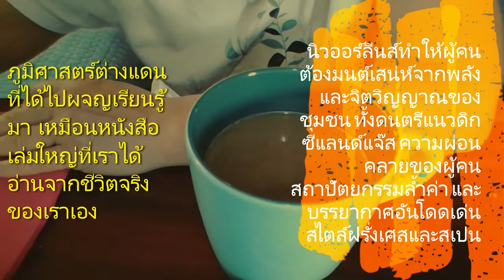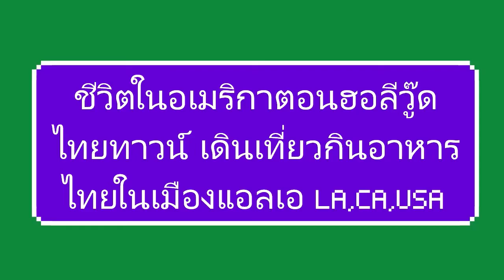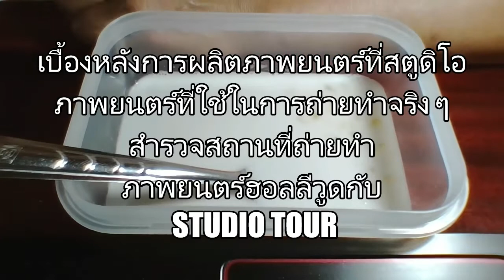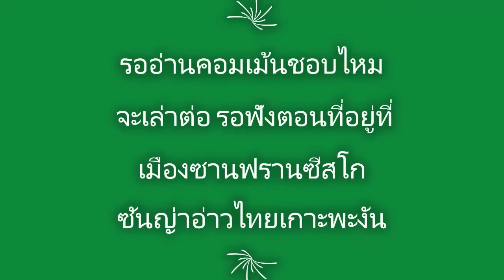เรื่องเล่าอดีตในอเมริกาการมีชีวิตสนุกกับงานความเป็นอยู่ที่แดกต่างท่องเที่ยวเมืองอเมริกา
ฉันเป็นแรงงานต่าด้าวในอเมริกา ร่างกายอ่อนแอ-รุมเร้าด้วยโรคไวรัสเฮอปีขึ้นสมอง-อุบัติเหตุแขนหักขนั๋งลงคลิป_นั่งไล้สดทุกวันผ่านกฎยูทูปได้สร้างรายได้ สนุกมากๆๆ ไม่เครียดแล้ว